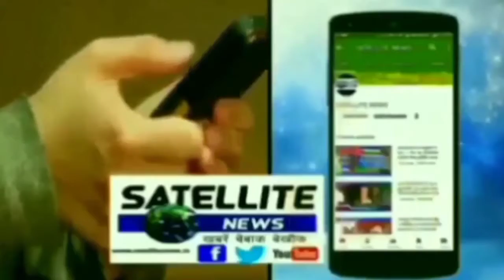सपा व्यापार महासभा जिलाध्यक्ष ने जीएसटी के विरुद्ध डीएम के माध्यम से राज्यपाल को दिया ज्ञापन